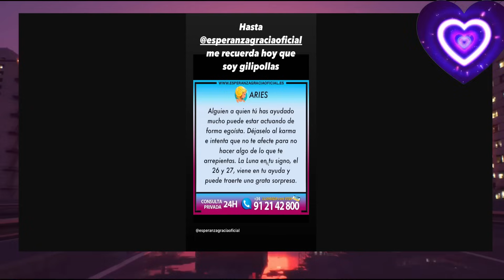🟡Antonio David Flores y Olga Moreno Como esta su Relación con Marta Riesco y Agustín Étienne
🔴TRAGICO FINAL de Agustin y Olga Moreno por La Imagen con Antonio David Flores en 'Pronto' Diego Arrabal Maica Vasco directo Telesalseo.
💙Antonio David Flores MUY Bien Acompañado y Marta Riesco REGRESA con Ana Rosa